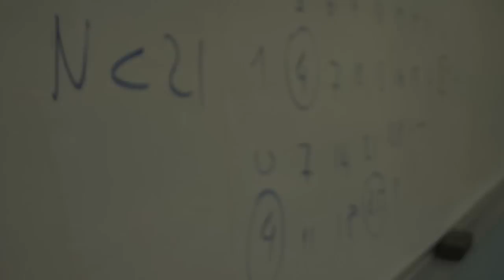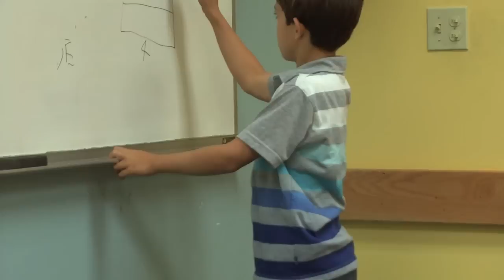FIU Math Circles Nurture Gifted Young Students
Faculty members in FIU's Dept. of Mathematics and Statistics bring a century-long academic tradition to South Florida.  The Math Circles at FIU are free, weekend classes for gifted young students looking to sharpen their skills by working with university professors.